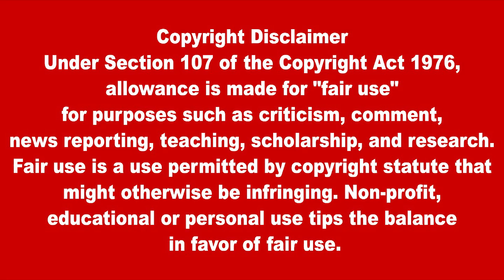இன்றைய தலைப்புச் செய்திகள் 30.08.2021 | Today Sri Lanka Tamil News | Thayagam Tamil News